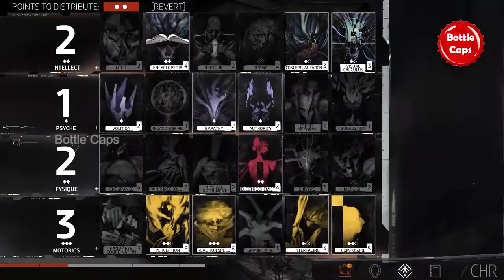RPG Games | Top 5 PC Games | 2021 | Episode 11 | Bottle Caps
Best RPG Games for PC 2021. These are the one of the best RPG Genre games recently and highly rated games also. Top 5 RPG games for pc. If you have any regards about this video ask us on Comments.

Top 5 RPG Games for PC
System Requirements (Minimum)
5. Disco Elysium
CPU: Intel i5-7500 or AMD 1500 equivalent
CPU SPEED: Info
RAM: 4 GB
OS: Windows 7/8/10
VIDEO CARD: Integrated Intel HD620 or equivalent
PIXEL SHADER: 5.0
VERTEX SHADER: 5.0
FREE DISK SPACE: 22 GB

4. Dark Souls 3
CPU: Intel Core i3-2100 / AMD FX-6300
CPU SPEED: Info
RAM: 4 GB
OS: Windows 7 SP1 64bit, Windows 8.1 64bit Windows 10 64bit
VIDEO CARD: NVIDIA® GeForce GTX 750 Ti / ATI Radeon HD 7950
PIXEL SHADER: 5.0
VERTEX SHADER: 5.0
SOUND CARD: DirectX 11 sound device
FREE DISK SPACE: 25 GB
DEDICATED VIDEO RAM: 2048 MB

3. Fallout 4
CPU: Intel Core i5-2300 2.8 GHz/AMD Phenom II X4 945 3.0 GHz or equivalent
CPU SPEED: Info
RAM: 8 GB
OS: Windows 7/8/10 (64-bit OS required)
VIDEO CARD: NVIDIA GTX 550 Ti 2GB/AMD Radeon HD 7870 2GB or equivalent
PIXEL SHADER: 5.0
VERTEX SHADER: 5.0
FREE DISK SPACE: 30 GB

2. Horizon zero Dawn
CPU: Intel Core i5-2500K@3.3GHz or AMD FX 6300@3.5GHz
CPU SPEED: Info
RAM: 8 GB
OS: Windows 10 64-bits
VIDEO CARD: Nvidia GeForce GTX 780 (3 GB) or AMD Radeon R9 290 (4GB)
PIXEL SHADER: 5.0
VERTEX SHADER: 5.0
FREE DISK SPACE: 100 GB
DEDICATED VIDEO RAM: 3 GB

1. Cyberpunk 2077
CPU: Intel Core i5-3570K or AMD FX-8310
RAM: 8 GB
OS: Windows 7 or 10 64-bit
VIDEO CARD: NVIDIA GeForce GTX 780 or AMD Radeon RX 470
PIXEL SHADER: 5.0
VERTEX SHADER: 5.0
FREE DISK SPACE: 70 GB